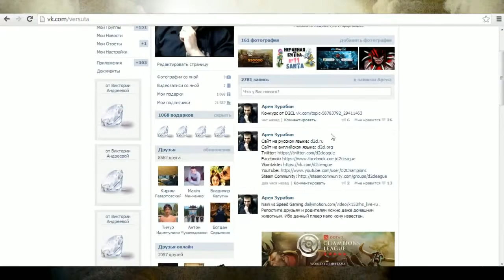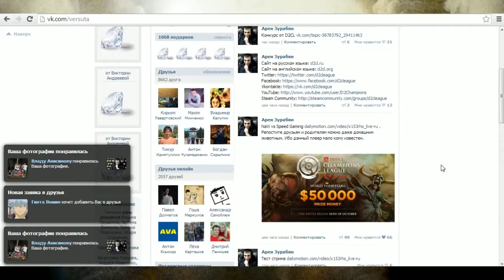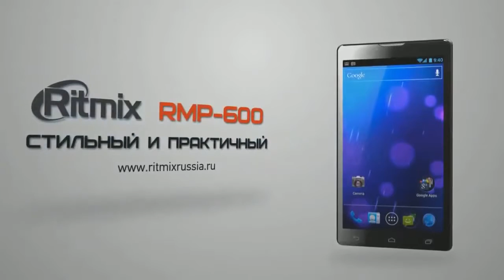NaVi vs Speed Gaming game 2 @ D2CL Season 1 (Russian)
Матч группы Б между NaVi и Speed Gaming, вторая игра.

Матч группы Б между NaVi и Speed Gaming, первая игра.

Матч группы Б между NaVi и Speed Gaming, третья игра.